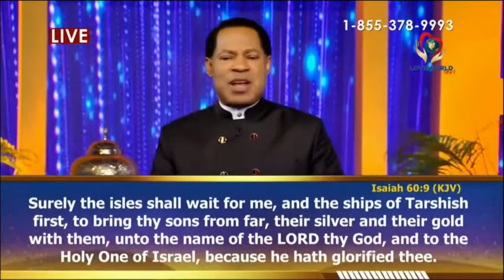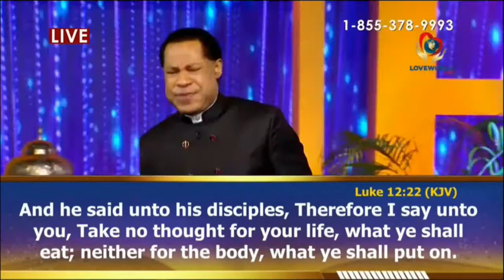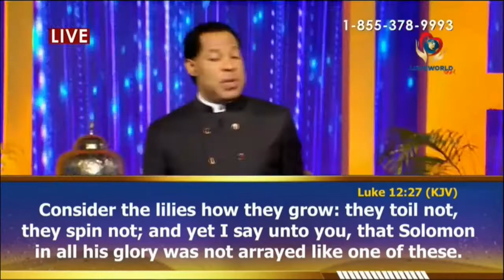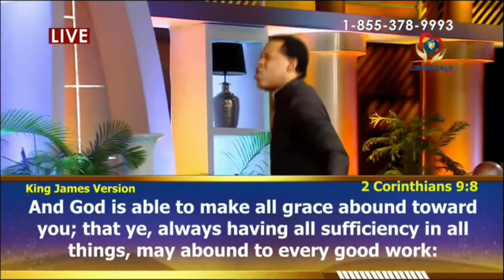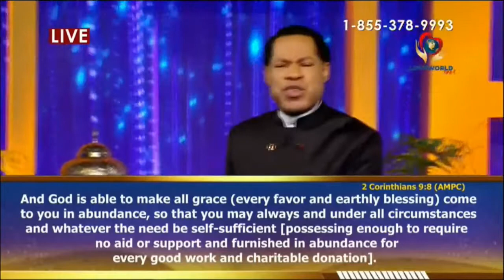YOU ARE ALREADY PROSPEROUS - THE LIFE OF THE SAINTS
Pastor Chris Oyakhilome teaches how that you are already prosperous as a child of God in this series - The Life of the Saint. This was during the Your Loveworld Specials Season 3 Phase 4.

Kindly Subscribe to THE CARDINAL for more enlighting teachings and question and answer sessions from the man of God Pastor Chris Oyakhilome as well as beautiful worship songs from Loveworld Singers

WE UPLOAD NEW VIDEOS LIKE THIS EVERYDAY.

If you require healing today, then register for the Healing School services

For a catalogue of Healing Testimonies that will trigger your own miracle,